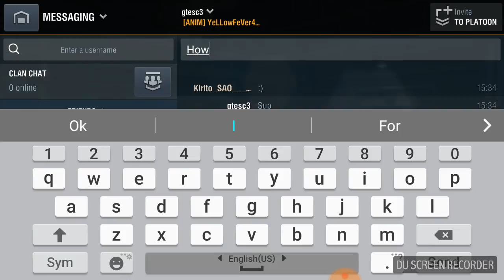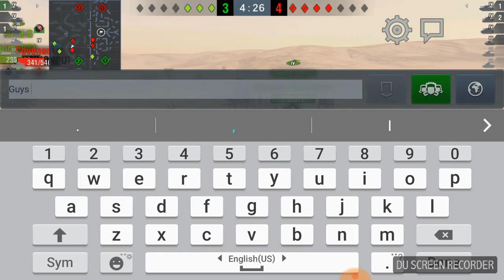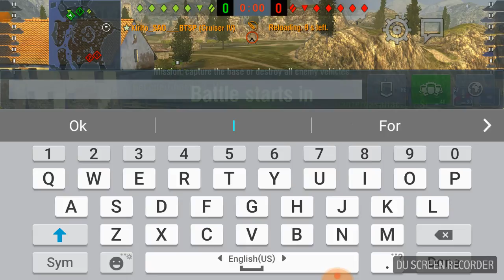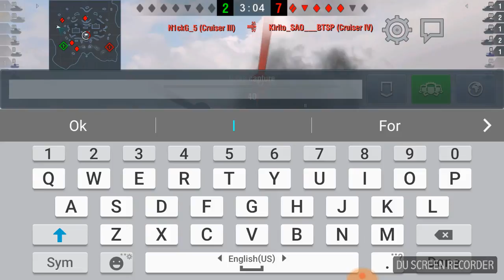World of Tanks Blitz (WoTB) Gameplay Walkthrough 022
The 1st & 3rd battle was not good but the 2nd round was not that bad good thing you don't walk away without a win 👍 👏 like this video if you do hit that button right there and subscribe to me there for more gameplay videos 👍 Tysm all see ya soon